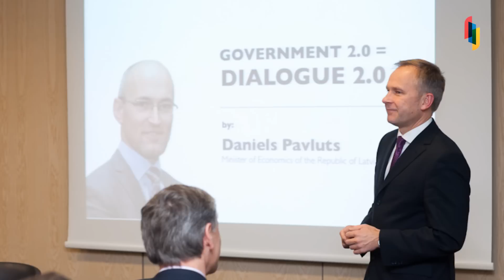Baltic PR Awards